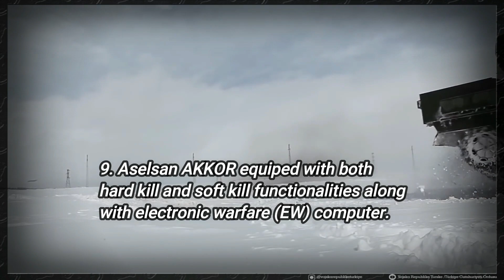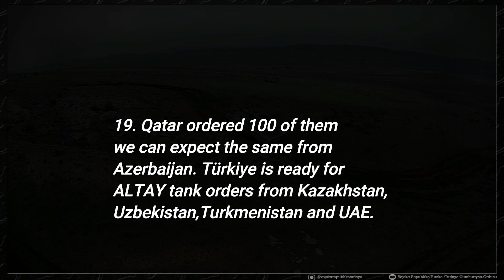ALTAY Tank MBT